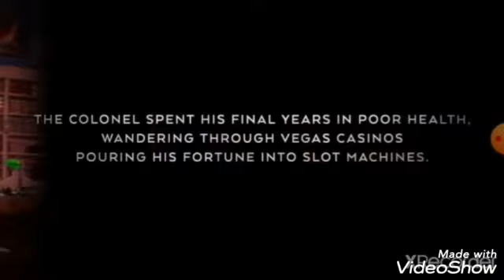Defeats of My Favorite Movie Villains Part 116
Song is Blood of a Lion (nightcore) by Beast in Black.

"You don't need to be scared.  Because nothing bad is going to happen to you here.  You got my word Johnny."-Albert Shaw/The Grabber
"A girl did die in that room I suppose...The young me."-Alexandra "Sandie" Collins
"You think that when you die, you go to Heaven?  You come to us!"-The Tall Man
"ROOOAR!!!"-Monstro
"ROOOAR!!!"-Big Daddy Mars
"This is the life, eh, Cavaldi?  To be victorious in the field, with one's troops around you, enjoying a simple meal, a soldier's meal-by firelight.  Romantic, eh?"-General Vavarin Delatombe
"SCREECH!!!"-The Brain Bug
"Welcome to the after party!"-Logan
"ROOOAR!!!"-Shin Godzilla
"You won't be a puppet anymore.  That's for sure."-The Coachman
"Without me, there would be no Elvis Presley.  And yet, there are some who make me out to be the villain of this here story."-Colonel Tom Parker
"So let me enlighten you people.  This baby has satellite comlink, we got an onboard pulse Doppler, we got Nexrad Realtime.  Today, we're gonna make history, so stick around...your days of sniffing the dirt are over."-Dr. Jonas Miller

Clips from:
Phantasm V: Revenger
Pinocchio
Ghosts of Mars
The Brothers Grimm
Starship Troopers
Dead Rising: Watchtower
Godzilla Resurgence
Pinocchio
Elvis
Twister